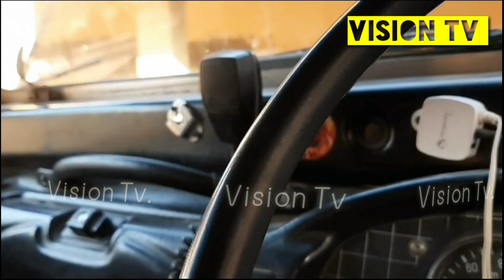Churu कोतवाली क्षेत्र की 28 वर्षीय शादीशुदा महिला से ट्रेन में दुष्कर्म